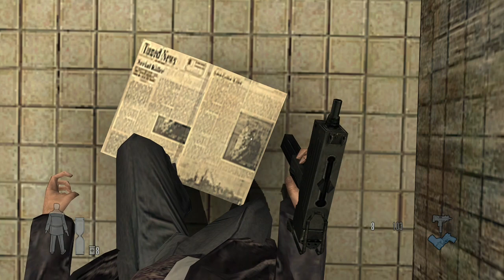Max Payne 2: The Fall Of Max Payne Part 23.8 (Xbox One)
I’m doing another ASMR recording of Max Payne 2 on my Xbox One S with using the Game DVR recording.